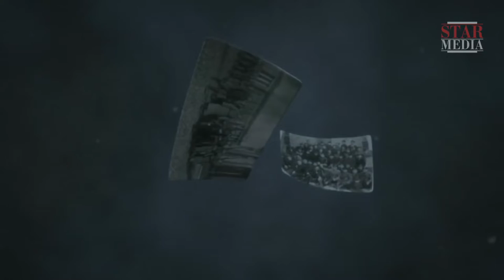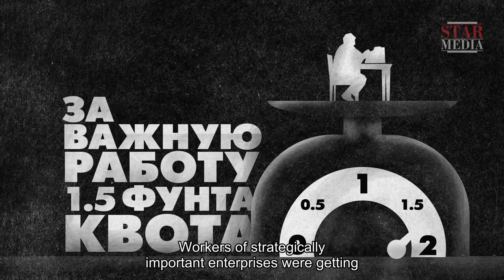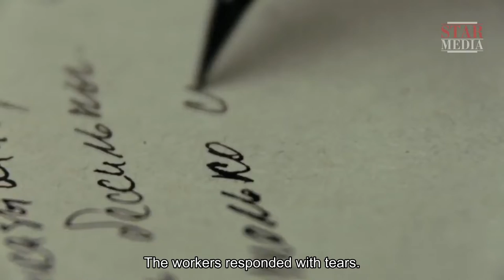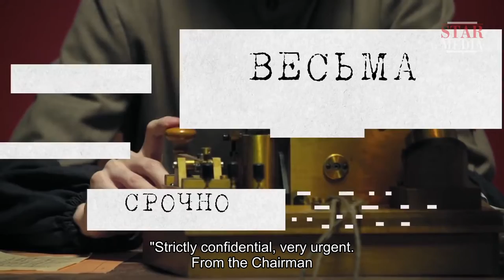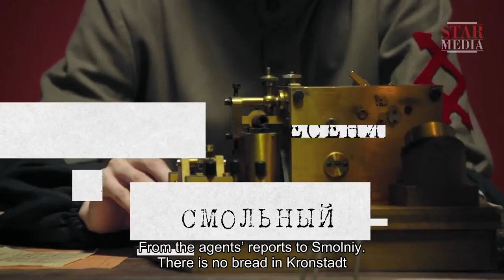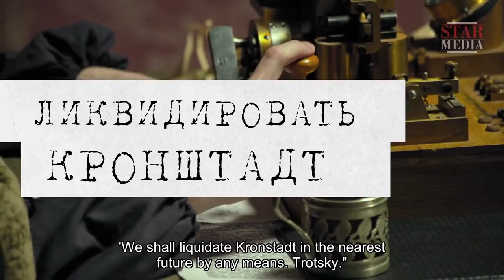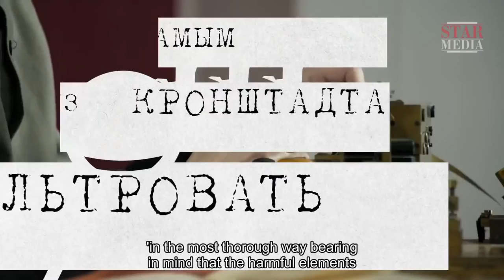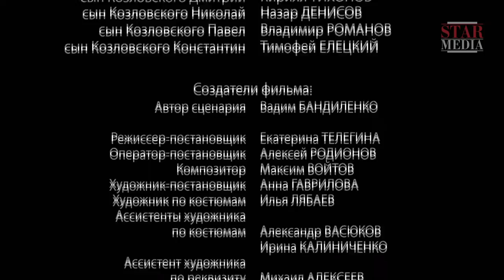KRONSHTADT 1921.All Episodes. English Subtitles. Russian History.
The Great Russian Empire was on the brink of collapse. Stunning news swept swiftly around the word on 3 March 1917 - REVOLUTION IN RUSSIA! The Kronstadt sailors were the main participants of the Bolshevik coup during the Russian Revolution, taking control of the capital, Petrograd in October 1917 and holding it until the new government came to power after an overwhelming victory. In Kronstadt itself the sailors had shot many of the Tsar's most important naval and military figures - admirals, ships' commanders, captains and midshipmen. Later it was the sailors who also provided the main support of the Bolshevik government when it seized power. The sailors’ black pea-jackets came to be regarded as a fearsome deterrent in Petrograd and eventually throughout all Russia. Four years were to pass before the sailors of the Baltic Fleet realized that the workers' and peasants' power, for which they had struggled so fiercely and which had been promised by the Bolsheviks, was never received. Thus in March of 1921 Russia found itself on the brink of yet another revolution - and the world would hear the name of Kronstadt once again.

Type: historical reenactment
Genre: docudrama
Year of production: 2015
Number of episodes: 2
Directed by: Ekaterina Telegina
Written by: Vadim Bandilenko
Production designer: Anna Gavrilova
Director of photography: Aleksey Rodionov
Producers: Valeriy Babich, Vlad Ryashin, Konstantin Ernst, Sergey Titinkov